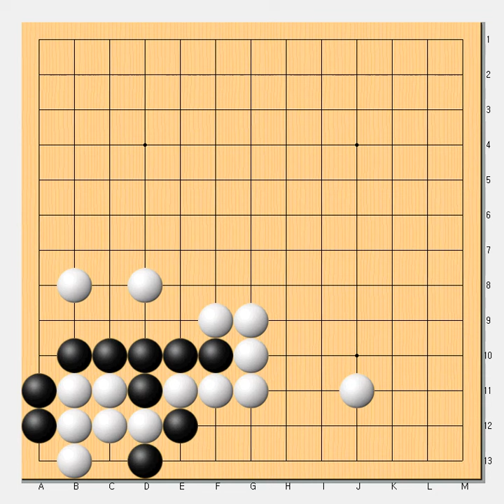후절수로 산다고 생각했다가는 큰코다칩니다 - 바둑사활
절묘한수법을 써야 하는 장면 - 바둑묘수